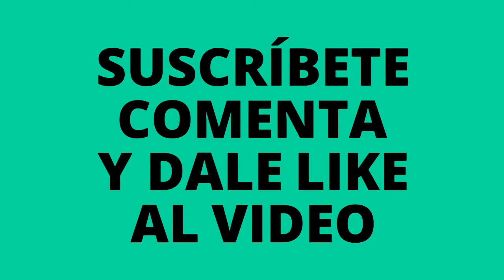😱 Sabes que es eso? #38 (rare chinese food)